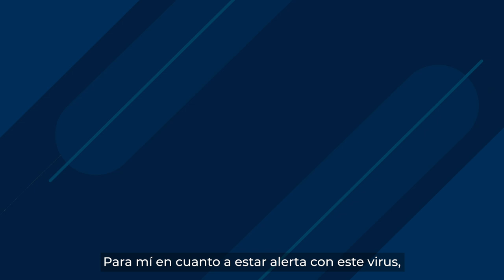No Bajes Guardia: Consejos